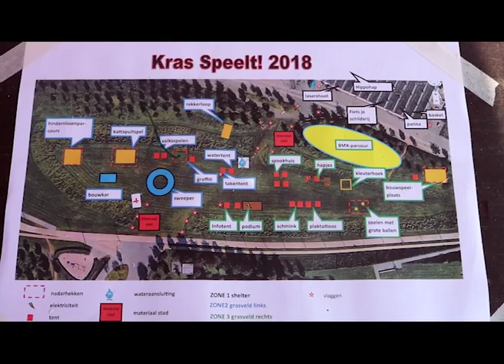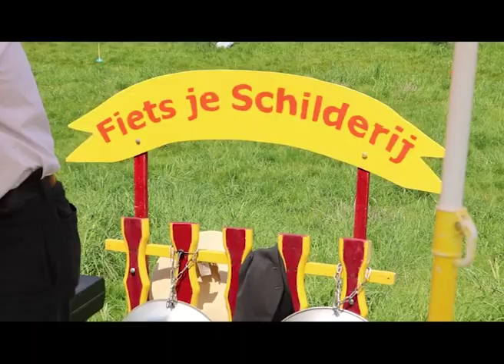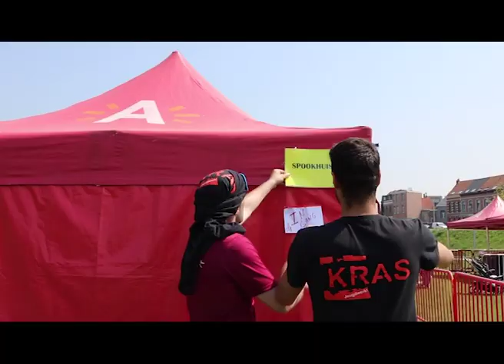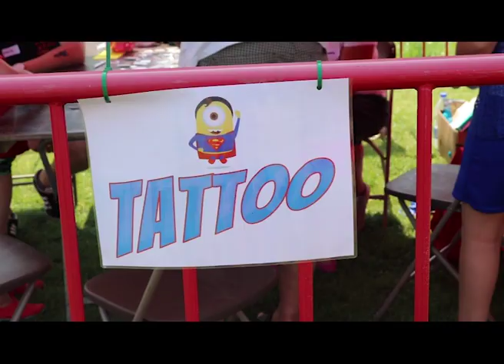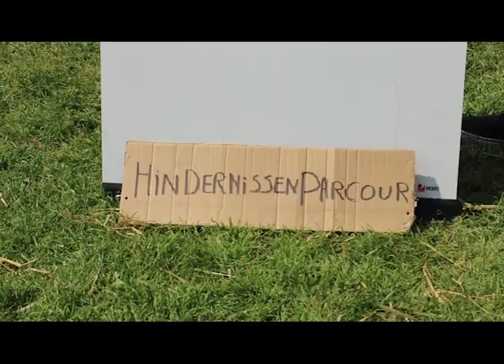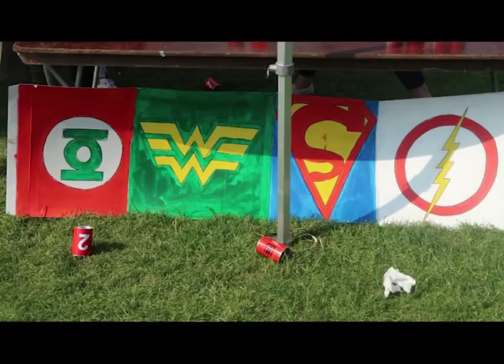Buitenspeelfestival 2018, gefilmd door tieners!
We nemen je naar het spookhuis, hindernissenparcours, lasershooten en allerlei andere geweldige activiteiten van Kras Speelt 2018!

Een vlog voor en door tieners van Antwerpen.